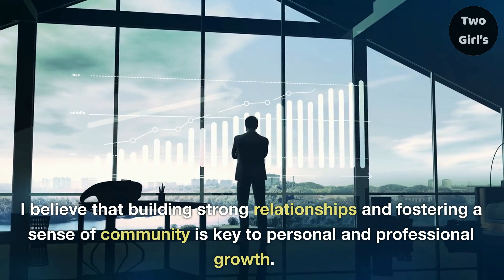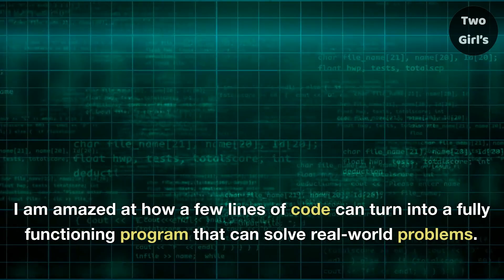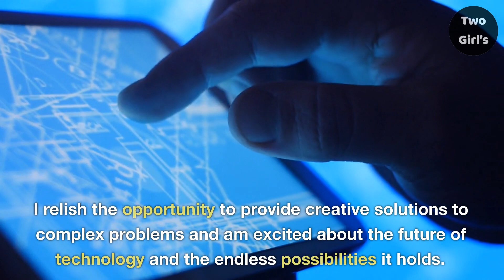How to introduce yourself : Passionate Software Engineering Major Student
In this video, you'll meet Carl, a 25-year-old Software Engineering major with a passion for technology and problem-solving. As an outgoing individual, Carl enjoys meeting new people and building connections through collaboration. He believes that strong relationships and community are essential for personal and professional growth. Carl's technical skills include programming languages such as Python, Java, and C++, and he has also developed soft skills in project management, teamwork, and communication. In this video, Carl shares his journey in software engineering, his love for technology, and his eagerness to contribute to any team he's a part of. Join us in getting to know Carl and his passion for creating innovative solutions to complex problems in the field of software engineering.